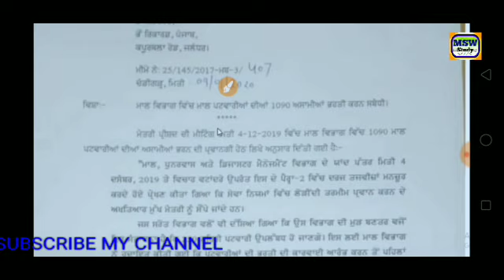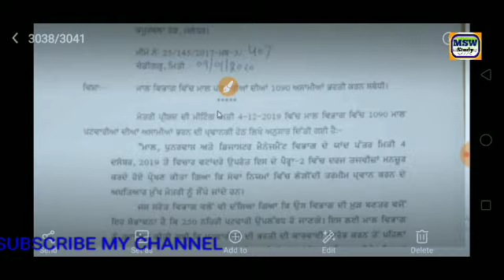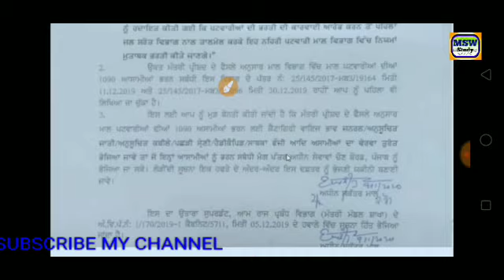Punjab patwari bharti 2019/1090+250 Posts/Govt jobs in Punjab/Punjab govt jobs 2020 by msw study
Punjab Govt Jobs Jan 2020|Chandigarh Police Recruitment 2020|Chandigarh Police Bharti 2020|Chandigarh Police Vacancy 2020|Jobs|Punjab Patwari Recruitment

ਸੋਸ਼ਲ ਸਾਇੰਸ ਦੇ ਸਾਰੇ ਵੀਡੀਓ
All Video For Social Science

ਪੰਜਾਬੀ ਪੈਡਾਗੋਗੀ ਦੇ ਸਾਰੇ ਵੀਡੀਓ
Punjabi Pedagogy All Videos

ਪੰਜਾਬੀ ਪੇੈਡਾਗੋਗੀ Best 500 Questions

Punjabi Pedagogy All previous questions Pstet 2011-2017

Pstet social science All previous questions 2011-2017

Pstet social science Paper 2 in P

pstet job,pstet 2018,pstet teacher vacancies,pstet result 2018,pstet 2011revised answer key,pstet 2019 new notifications

Exam Pattern patwari